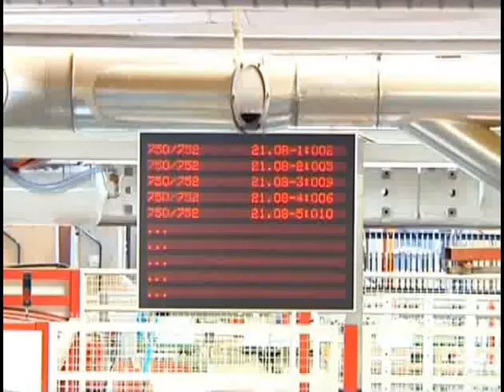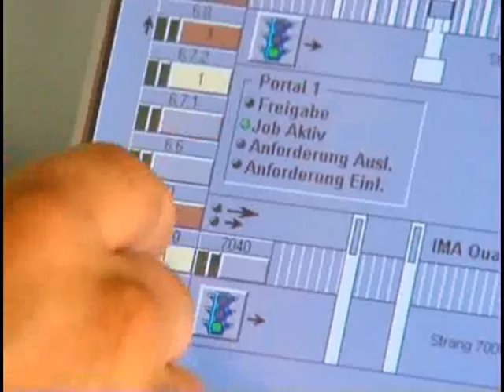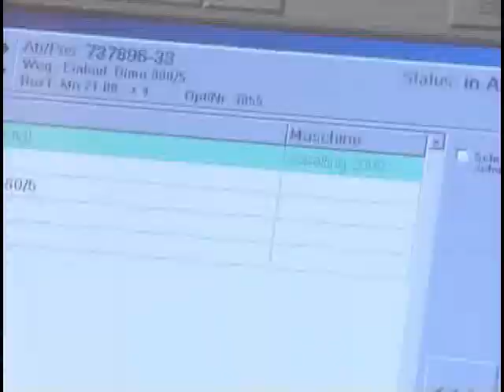Flötotto trifft...nobilia (1/2) | Kompetenz in Küchen, Firmenportrait Nobilia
Flötotto trifft...nobilia

mit Reinhard Flötotto,

Reinhard Flötotto besucht das Unternehmen "nobila" in Verl

Kompetenz in Küchen
Quality made in Germany, eine perfekte Abwicklung, individuelle Kundenbetreuung und ein attraktives Preis-Leistungs-Verhältnis sind die Erfolgsfaktoren von nobilia. Mit einem Umsatz von mehr als 743 Mio. EURO und rund 1.960 Beschäftigten ist nobilia der größte Hersteller von Einbauküchen in Deutschland. Die beiden Werke im ostwestfälischen Verl zählen europaweit zu den modernsten und leistungsfähigsten Produktionsstandorten für Küchenmöbel. Nahezu jede dritte in Deutschland verkaufte Küche ist eine nobilia. Die Exportquote beträgt 35 %.

Wir stellen höchste Maßstäbe an die Qualität unserer Produkte. Dabei setzen wir seit mehr als 60 Jahren auf den Fertigungsstandort Deutschland. Täglich verlassen hier mehr als 2.000 Küchen das Werk. Das entspricht 455.400 Küchen im Jahr - oder anders ausgedrückt: rund 4,6 Millionen Schränken. Jede nobilia Küche ist ein absolutes Einzelstück - individuell geplant und hoch automatisiert gefertigt. Der hohe Automatisierungsgrad garantiert dabei ein konstant hohes Qualitätsniveau zu attraktiven Preisen.

Das nobilia Sortiment bietet ein breites Spektrum. Von modern und trendig, über klassisch und zeitlos bis zum mediterranen Landhausstil decken nobilia Küchen rund 80 Prozent des Marktes ab. Ein clever strukturiertes Typenspektrum bietet individuelle Planungslösungen, maßgeschneidert für jeden Küchengrundriss.

Den Fuhrpark in Eigenregie zu führen bietet gegenüber dem weithin praktizierten Einsatz von Spediteuren eine Reihe von Vorteilen für unsere Handelspartner und die Erfüllung unserer eigenen Qualitätsansprüche. Wichtige Erfolgsfaktoren wie die Anlieferqualität unserer Küchen und unsere Liefertermintreue haben wir so selbst in der Hand und können auf Kundenwünsche und -besonderheiten flexibel reagieren.